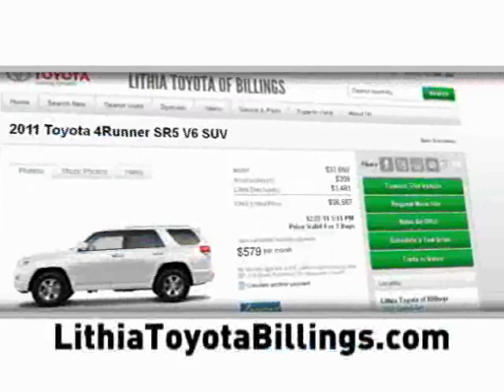Lithia Toyota of Billings - The Vehicle That IS Right For You!